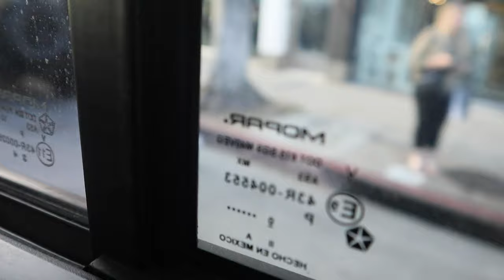QUEEN OF MELROSE - EPISODE 8 - COACHELLA SHOOT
In today's video we we are doing Coachella photoshoot! and of course,,, taking you along with us,,, dahringz,,,

Xxoxoxoxoxo Cosmo, The QUEEN of Melrose.
Filmed and edited by Eugenia @madebylamodernique - check out her youtube channel as well.,,, :)

And Aaron our model his instagram is @freshairrun

Queen's Favorite Beauty products:

Face cream
Hair Spray
Cosmo Smells like
Cosmo's favorite shampoo